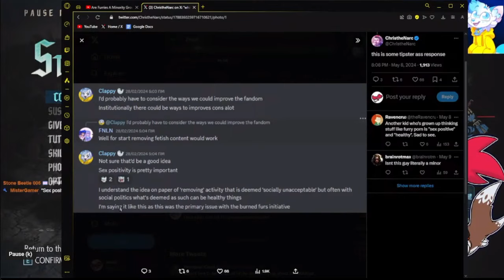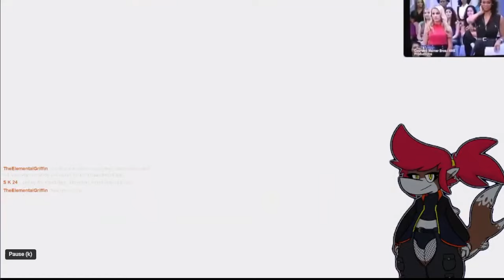The Furry Holocaust Video (Why)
This obviously isn't the 1k sub special video but I felt like uploading something so this channel doesn't algorithmically get massacred.
We've already seen that with another channel :3

Don't shid on him too hard, this was just an L video.

I stream whenever but usually around 7am or 6pm on some days